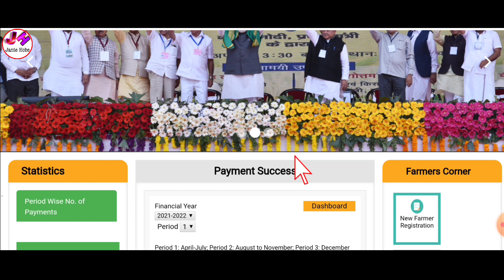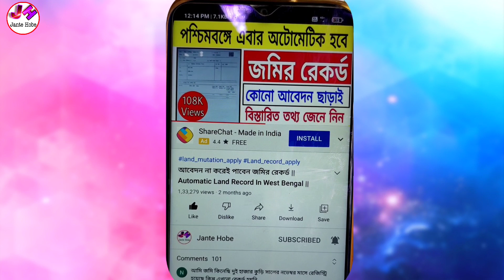কিষান সম্মান নিধি প্রকল্পের পরবর্তী কিস্তির টাকা কবে দিবে দেখুন |pm kisan next installment date 2021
Video's topics-
1)কিষান সম্মান নিধি প্রকল্পের পরবর্তী কিস্তির টাকা কবে দিবে দেখুন
2)pm kisan next installment date 2021
3)pm kisan installment date 2021
4)pm kisan money transfer date
5)pm kisan installment in west bengal
6)pradhan mantri kisan samman nidhi yojana
7)pm kisan next payment date
8)pm kisan next payment date 2021
9)pm kisan bank rejected
10)pm kisan bank rejected bengali
11)pm kisan bank rejected problem
12)pm kisan pfms rejected correction
13)pm kisan pfms rejected correction 2021
14)pm kisan payment not received
15)pm kisan application pending for approval
16)pm kisan 9th installment date 2021